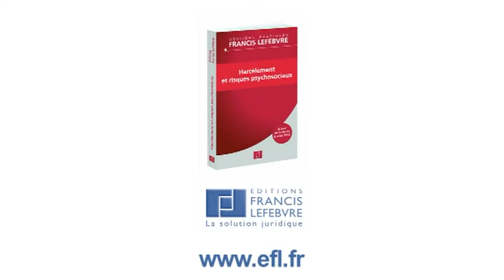Harcèlement moral : que doivent faire les entreprises ?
Qu'est-ce que le harcèlement moral ? Comment le prévenir ? Quelle réaction adopter lorsqu'un salarié se plaint d'être harcelé ? Quelques clés pour comprendre ces situations difficiles...